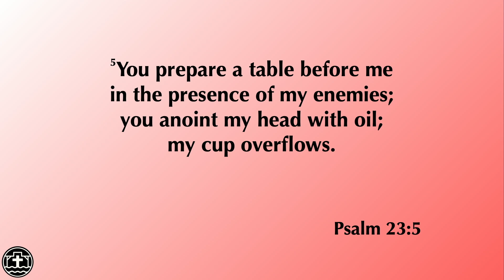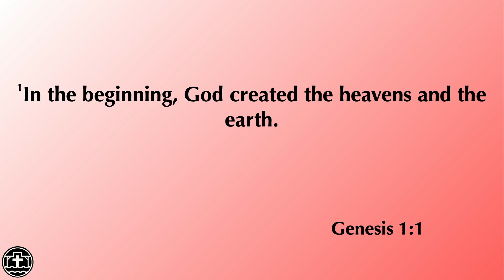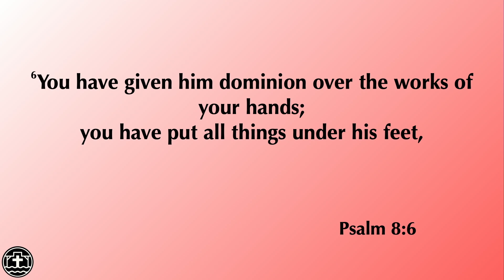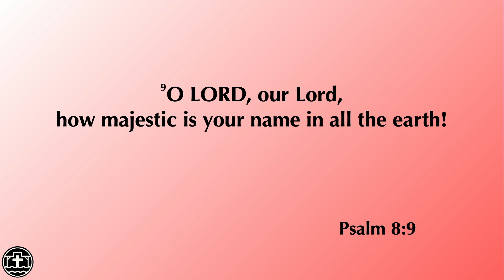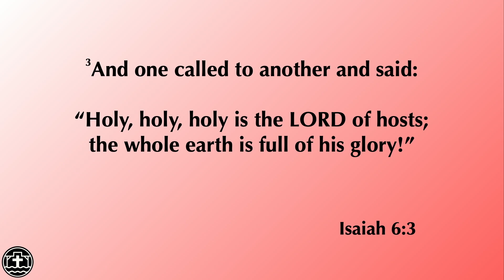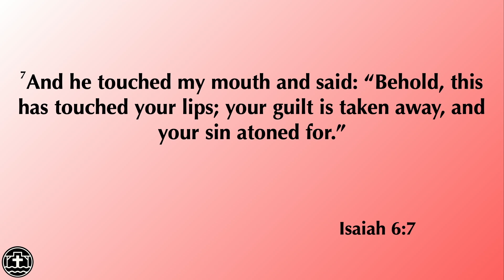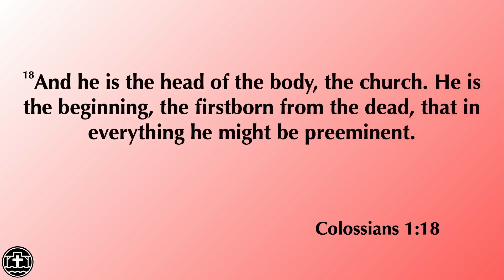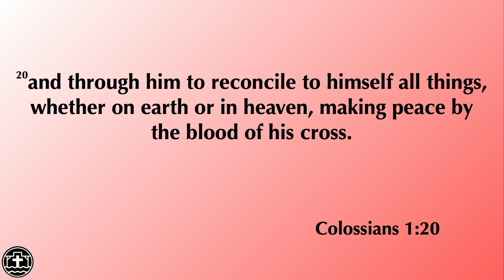Who Is Your Shepherd?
Who are you letting guide your life?
Scripture Reference - Psalm 23
Speaker - Zach Rhodes - Student Pastor